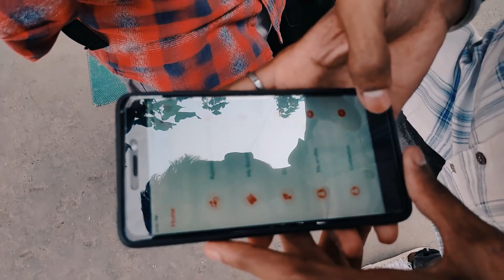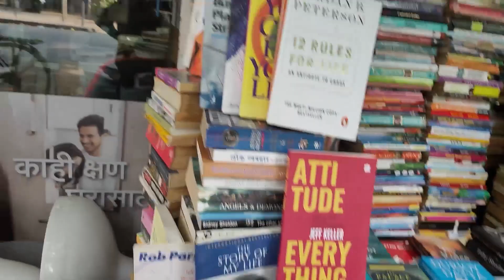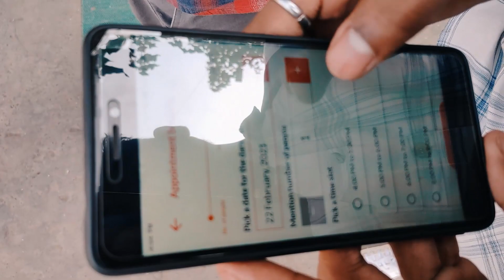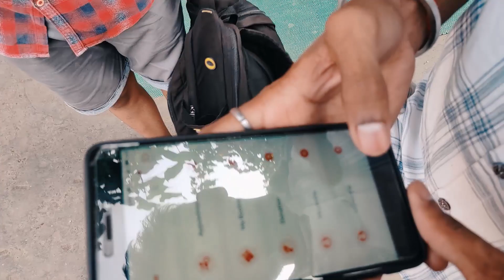Shri siddhivinayak mandir ! 🙏🏻🙏🏻 Full guide ! Jaane se phele video jarror dekhe.. Rules change !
The Shree Siddhivinayak Ganapati Mandir is a Hindu temple dedicated to Lord Shri Ganesh. It is located in Prabhadevi, Mumbai, Maharashtra, India. It was originally built by Laxman Vithu and Deubai Patil on 19 November 1801. It is one of the richest temples in India.

Address : SK Bole Marg, Prabhadevi, Mumbai, Maharashtra 400028

Timeline :

1:01 How to reach !
1:40 books Store
2:26 books recommended by Parth
6:39 finally reach at temple
7:56 install app for entry! ( full procedure)
9:30 last advice

MY FRIEND INSTAGRAM;

Infinity Film's Production

Lyricist/Composer/Producer
Anup Arun Pawar

Singer & Mix Mastering
Keval Jayawant Walanj

Music Programmer
Hrishikesh Shinolkar

Background vocals
Shruti Sarmalkar, Trupti Nesarkar, Aishwarya Lakhe, Sharada Chavan

Background vocals Arranged by
Suresh Sarmalkar and Renuka Sarmalkar

Background vocals recorded by Hrishikesh Shinolkar

Bass Guitar
Shantanu Raijade

Director
Manoj Tanawade, Anup Pawar

Assistant Director
Vinay Damodar Patil, Nehal Desai

D.O.P
Sandeep Gawade, Adarsh A Pawar, Rishikesh Bekwadkar

Editing and C.C
Vrishabh Bokade, Rishikesh Joshi

Executive Producer
Srishti Karjinni, Dinesh Bekwadkar, gourav Babli

Line producer
Umesh tepugade , Yogesh kadam

Dance choreography
Sudhi Kalpatri (twister dance crew)

siddhivinayak aarti,
siddhivinayak live,
siddhivinayak serial,
siddhivinayak namo namah,
siddhivinayak live darshan,
siddhivinayak mandir,
siddhivinayak aarti live,
siddhivinayak amitabh bachchan,
siddhivinayak all episodes,
siddhivinayak aarti status,
siddhivinayak app,
siddhivinayak band,
siddhivinayak bhajan,
siddhivinayak banjo party,
siddhivinayak booking,
siddhivinayak chashak,
siddhivinayak chashak lakudpada,
siddhivinayak chashak 2021,
siddhivinayak darshan,
siddhivinayak darshan live,
siddhivinayak darshan booking,
siddhivinayak data,
siddhivinayak episode,
siddhivinayak film,
siddhivinayak ganpati,
siddhivinayak ganesh,
siddhivinayak gauri ke nandan,
siddhivinayak ganpati aarti,
siddhivinayak ganpati bappa,
siddhivinayak images,
siddhivinayak in mumbai,
siddhivinayak interview,
siddhivinayak in english,
siddhivinayak jai ganpati,
siddhivinayak jhanki,
siddhivinayak jas jhanki parivar,
siddhivinayak jai ganpati gaye sada teri aarti,
siddhivinayak jas jhanki,
siddhivinayak ji ki aarti,
siddhivinayak jhanki parivar,
siddhivinayak jai ganpati dj,
siddhivinayak krupa kara,
siddhivinayak ki aarti,
siddhivinayak kakad aarti,
siddhivinayak ka gana,
siddhivinayak ka natak,
siddhivinayak krupa kara status,
siddhivinayak katha,
siddhivinayak live darshan today mumbai,
siddhivinayak live orchestra,
siddhivinayak mantra,
siddhivinayak mandir mumbai,
siddhivinayak mumbai,
siddhivinayak mandir kahan sthit hai,
siddhivinayak musical group,
siddhivinayak mandir live,
siddhivinayak namo namah ashtavinayak namo namah ganpati bappa morya,
siddhivinayak namo namah ringtone,
siddhivinayak news,
siddhivinayak namo,
siddhivinayak online booking,
siddhivinayak online darshan,
siddhivinayak online,
siddhivinayak online pass,
siddhivinayak production,
siddhivinayak photo,
siddhivinayak photography,
siddhivinayak picture,
siddhivinayak qr code,
siddhivinayak ringtone,
siddhivinayak song,
siddhivinayak status,
siddhivinayak temple,
siddhivinayak temple mumbai,
siddhivinayak temple live,
siddhivinayak tower wadala,
siddhivinayak video,
siddhivinayak vrat katha,
siddhivinayak vlog,
siddhivinayak vinayak,
siddhivinayak video song,
siddhivinayak vrat vidhi,
siddhivinayak whatsapp status,
siddhivinayak wedding episode,
siddhivinayak wala natak,
siddhivinayak with english subtitles,
siddhivinayak whispering woods,
siddhivinayak youtube channel,
siddhivinayak yatra,
siddhivinayak yashshanti,
siddhivinayak youtube,
siddhivinayak yantra,
live darshan siddhivinayak youtube,
siddhivinayak rath yatra 2020,
ganesh mandir mumbai,
ganesh mandir aarti,
ganesh mandir decoration,
ganesh mandir film,
ganesh mandir ganesh,
ganesh mandir gaan,
ganesh mandir in maharashtra,
ganesh mandir in india,
ganesh mandir ki video,
ganesh mandir ka mela,
ganesh mandir ki aarti,
ganesh mandir live,
ganesh mandir live darshan,
ganesh mandir location,
ganesh mandir mein,
ganesh mandir maharashtra,
ganesh mandir movie,
ganesh mandir temple,
ganesh mandir video,
ganesh temple